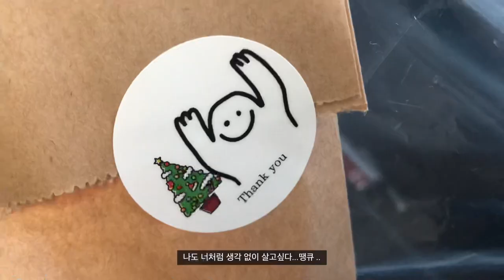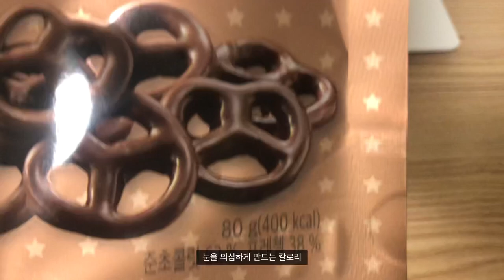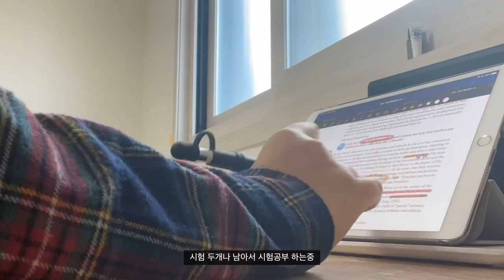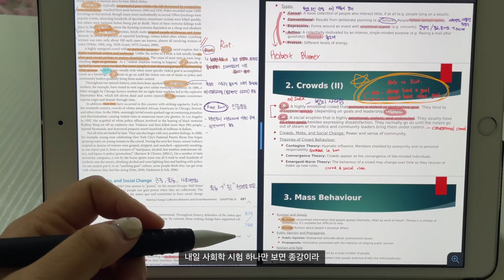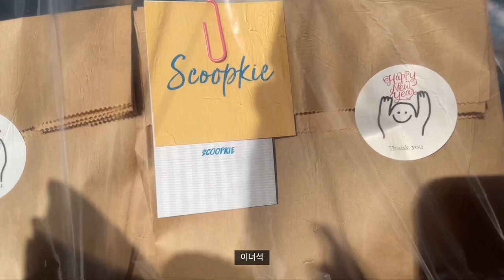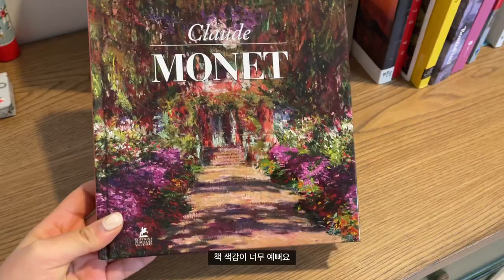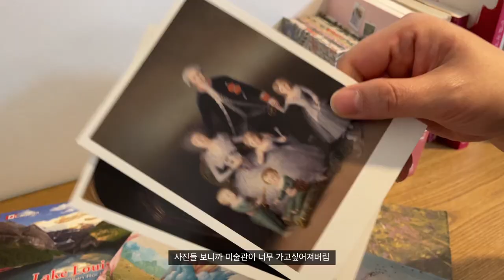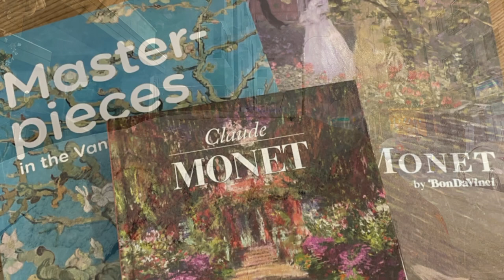[vlog]겨울 기록들 December-January | 자취방에서 요리 해먹기, 아이폰 12 pro, 우리집 진돗개, 먹고 먹고 또 먹으면서 노을 구경 하는 일상, 집콕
12월 부터 1월 중순까지 나의 기록들